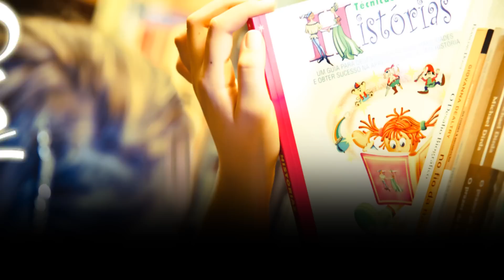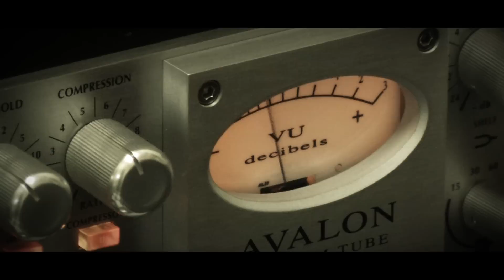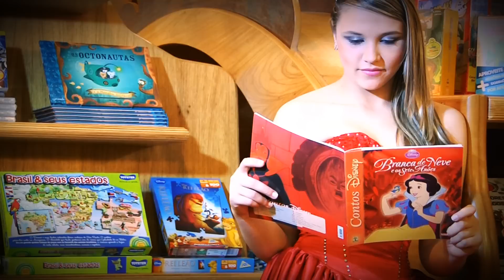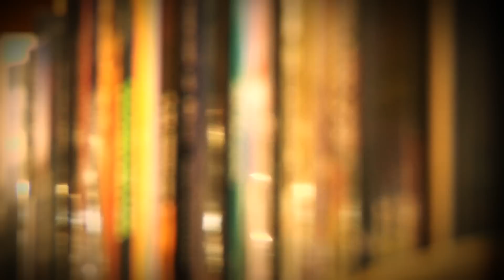Tanise.mp4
Gravado Livraria Cultura POA-RS
Fotografo Frederico Mombach
Filmagem TL Video Produções